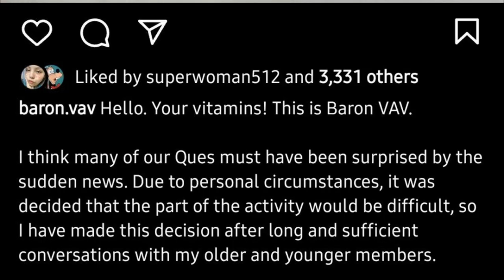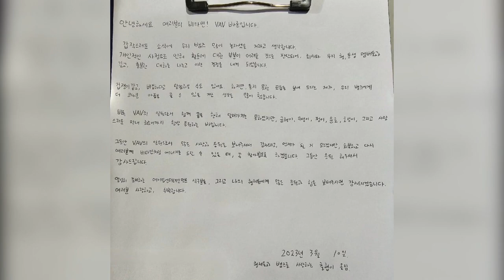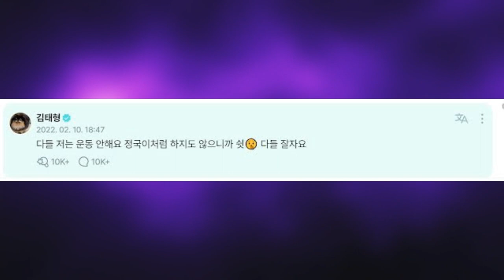[de último minuto] V de BTS se pone EXTREMADAMENTE NERVIOSO! DEJA SU GRUPO! INTENTA DEJAR ESTE MUND0